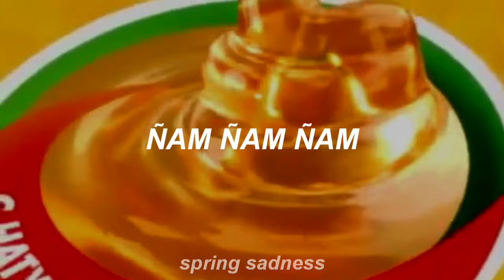mi pan su su sum; miel pops (subtítulos al español) .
Y bueno, este vídeo es para aquellos que criticaron el vídeo de la alpaca porque no era la canción ni la traducción literal, pues aquí tienen la original y con la traducción literal, gracias a los que sí saben divertirse y no se ofendieron por una alpaca bailando y cantando mi pan su su sum.